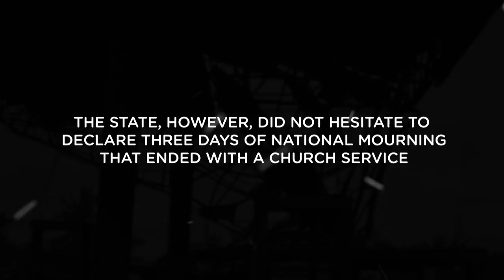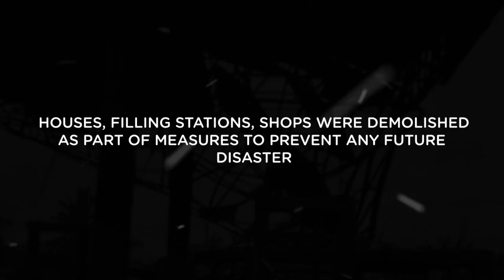june 3 dis 1 year on